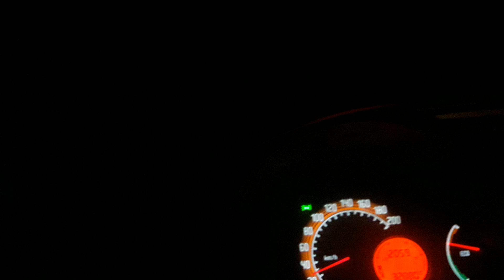JOSUÉ 1:9.Ñ TO MANDEI EU?ESFORÇA-TE Q/ EU TE AJUDO.....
Sétima madrugada de INTENSIDADE. VIOLENTO.